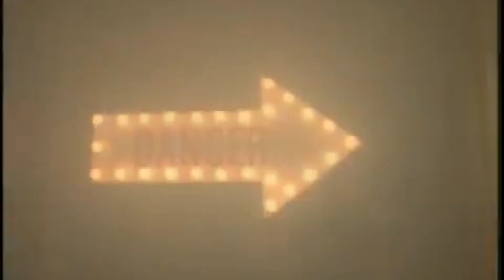Jawbreaker- Fireman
Jawbreaker
Fireman
Dear You
1994

Dreamed I was a fireman.
I just smoked and watched you burn.
Dreamed I was an astronaut.
I shot you down like a juggernaut.
Dreamed we were still going out.
Had that one a few times now.
Woke up to find we were not.
It's good to be awake.
Dreamed I was a tidal wave.
I ravaged your coast, there were no survivors.
Dreamed I was your landlord.
I showed your place when you had lovers.
If I was a vampire,
I wouldn't suck your blood.
Then I dreamed I was you.
Sweetest dream I have had.
If you could hear the dreams I've had, my dear,
They would give you nightmares for a week.
But you're not here and I can never sleep.
Come home so I can be a creep.
Dreamed I was a dream.
I stole you away in your sleep.
Saved you from a fire, a gun for hire,
I introduced you to a vampire.
A wave crashed on the beach.
We rolled around in its foamy grasp.
Kissing in the chaos of a kelpy sea.
Seems I couldn't save you from me.
Maybe I'm obsessive to think like this.
Probably not impressing you with my cheap tricks.
Honey, it's depressing
What depression does to some.
I'll play the part for hours
But I know you'll never come.